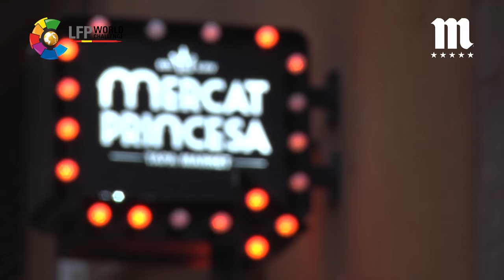Fútbol Mahou | Clásico Gastronómico con Dani García Lara y Miguel Ángel Nadal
En la previa de El Clásico, los ex jugadores Miguel Ángel Nadal y Dani García Lara, se han desafiado como cocineros en el Clásico Gastronómico celebrado en el Mercat de Princesa y han hablado sobre sus sensaciones de cara al partido del sábado.